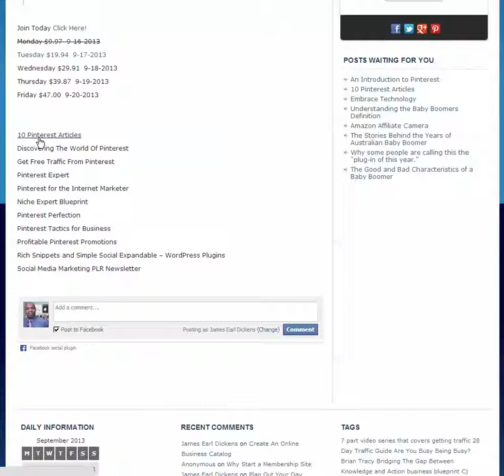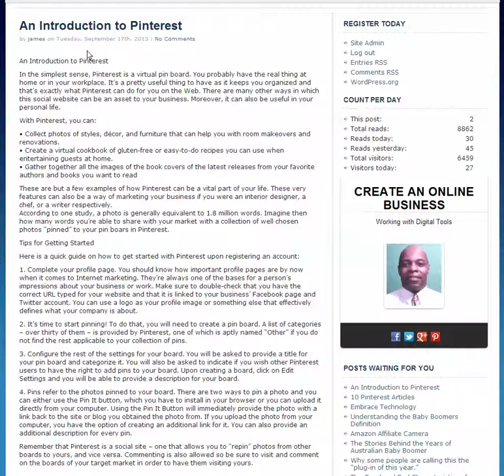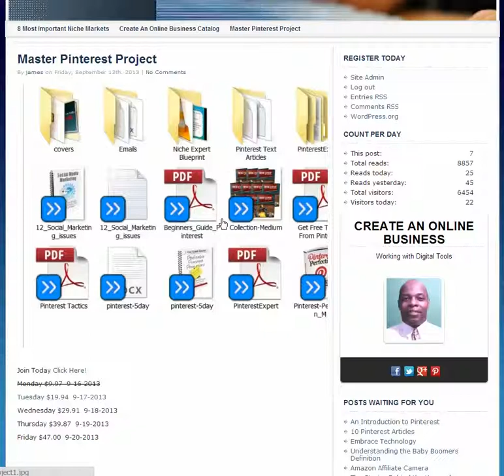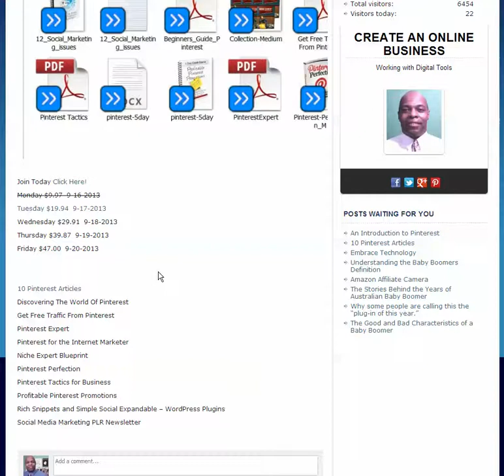Master Pinterest Project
10 Pinterest Articles
Discovering The World Of Pinterest
Get Free Traffic From Pinterest
Pinterest Expert
Pinterest for the Internet Marketer
Niche Expert Blueprint
Pinterest Perfection
Profitable Pinterest Promotions
Rich Snippets and Simple Social Expandable -- WordPress Plugins
Social Media Marketing PLR Newsletter

Utilizing Multiple Digital Tools To Master Pinterest!